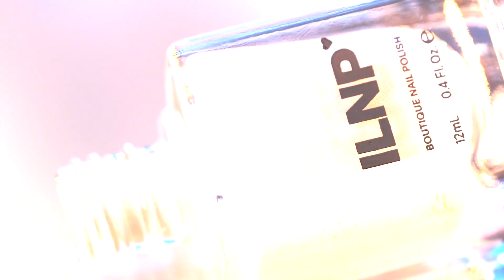Cloud Nine | ILNP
The Cloud Nine Collection is a medley of 6 shades inspired by a cloud-filled pastel sky fit for a fantasy. Made up of contrasting shimmers, most with a hint of holographic glimmer, each carefully chosen color-shifting sparkle adds the perfect finishing touch to these serene shades!

What cloudy inspired shade is your favorite?

Cloud Nine includes:
Rainshower - creamy pastel periwinkle blue nail polish with a vivid iridescent orange shimmer.
Harper - soft lavender nail polish with intense green-to-gold shimmer and a soft holographic finish.
Dreamscape - pastel lilac nail polish with vibrant orange shimmer and a subdued holographic finish.
Fairy Floss - creamy pastel pink with a gold-to-green iridescent shimmer and subtle holographic twinkle.
Open Skies - creamy pink nail polish with a strong iridescent teal shimmer.
First Light - milky peach nail polish with a soft red shimmer.